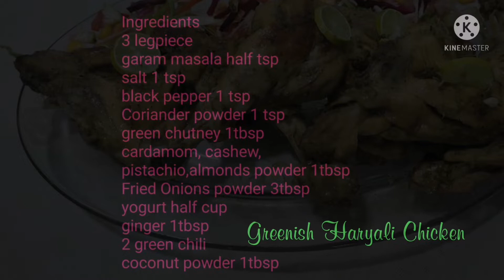Greenish haryali Chicken | Chicken recipe | cooking with samha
tandoori angara chicken leg piece

yoghurt steam chicken with gravy and coriander

chicken steam leg piece